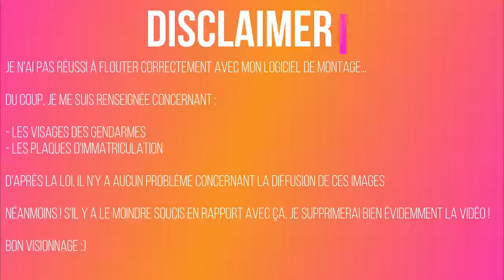La GROSSE SURPRISE des GENDARMES... !!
Hé coucou !

Une journée de FOU avec les copains... On croise les gendarmes et vu que c'était ma première arrestation j'ai juste TROP flippé mais au final ça s'est plus que bien terminé... !

Je me suis beaucoup posé la question suivante : " est-ce que je poste cette vidéo ou non sachant que mon logiciel de montage et mon pc galèrent à gérer les floutages etc... ? " au final, on m'a conseillé de quand même poster la vidéo et de voir comment ça se passe. Donc s'il y a le moindre problème, la vidéo sera supprimée ( j'espère que ça ne sera pas le cas car c'est un trop beau souvenir ).

J'espère que vous prendrez du plaisir à regarder cette vidéo qui a son lot de rebondissement lol :p

Je vous dis à bientôt, prenez soin de vous et ride safe !!

❧ Équipements moto :
Casque : Scorpion Exo 510 Air
Blouson : Alpinestars Stella Kira
Gants : Alpinestars Stella Copper
Bottes : Vquattro GT Lady
Intercom : Cardo JBL Packtalk Bold

❧ Équipements vidéo :
Caméra : Gopro Hero 7 Black
Adaptateur micro Gopro
Micro : Agptek Microphone

Les musiques sont celles d'un pote à moi qui m'a autorisée à les utiliser pour mes vidéos, si elles vous plaisent, voici où les trouver

Des bisous ! ✌️💕